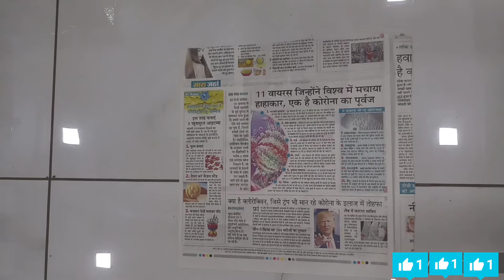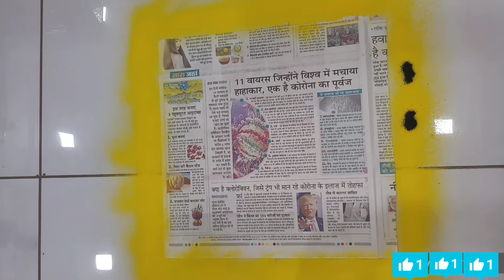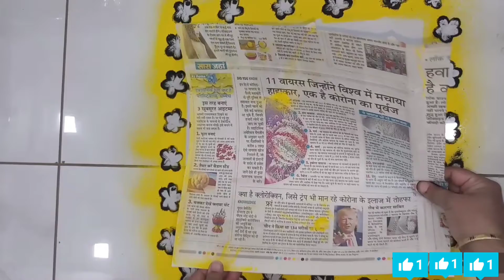अब कोई भी रंगोली निकाल सकेगा इस आसान ट्रिक से/ Anyone can draw rangoli with this easy trick